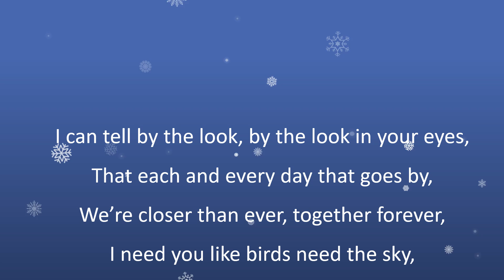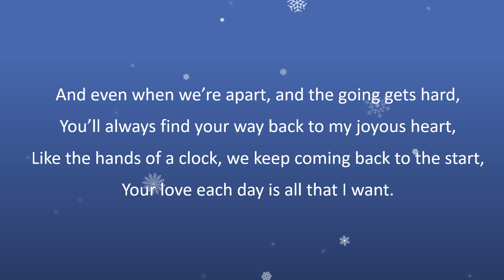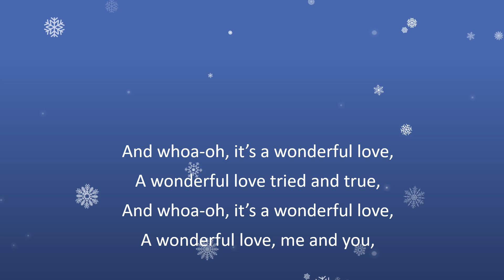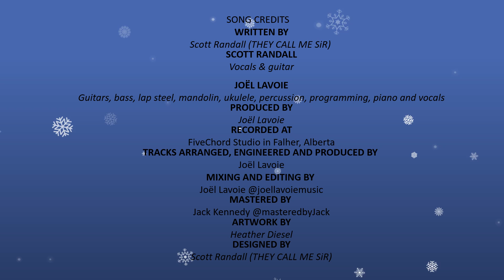Wonderful Love (single)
WRITTEN BY
   Scott Randall (THEY CALL ME SiR)
SCOTT RANDALL
   Vocals & guitar
JOËL LAVOIE
   Guitars, bass, lap steel, mandolin, ukulele, percussion, programming, piano
   and vocals
PRODUCED BY
   Joël Lavoie
RECORDED AT
   FiveChord Studio in Falher, Alberta
TRACKS ARRANGED, ENGINEERED AND PRODUCED BY
   Joël Lavoie
 MIXING AND EDITING BY
   Joël Lavoie @joellavoiemusic
MASTERED BY
   Jack Kennedy @masteredbyJack
ARTWORK BY
   Heather Diesel
DESIGNED BY

November, 2024. THEY CALL ME SiR